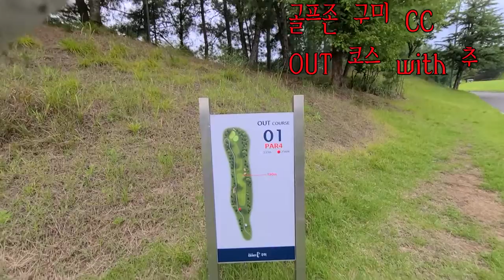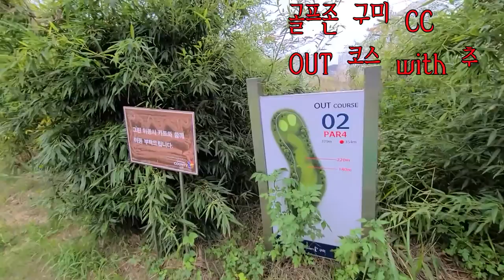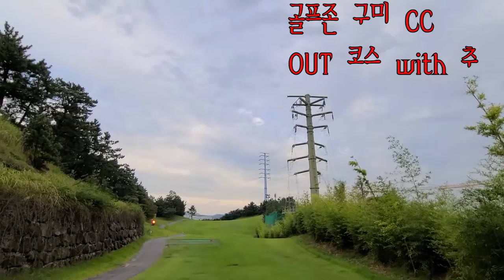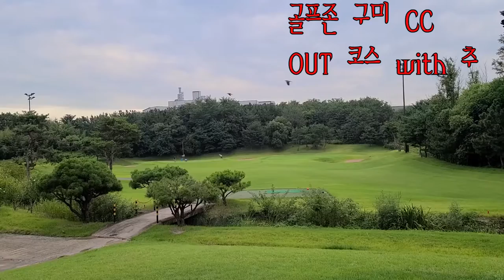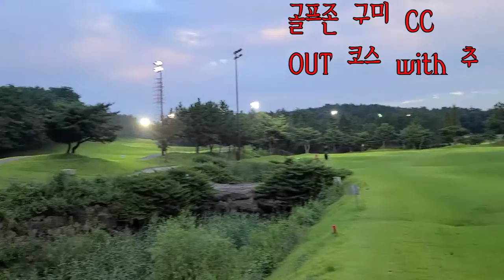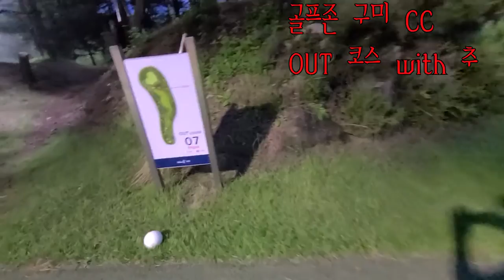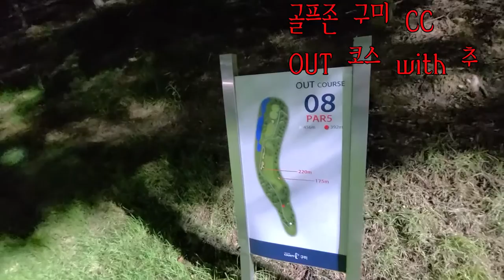골프존 카운티 구미 CC OUT Course - With 추 - 부킹 어렵습니다. 매우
골프존 카운티 구미 CC는 노 캐디 구장으로서 잘 관리된 골프장입니다.
필드가 다 양잔디로 깔려 있고, 좀 좁지만 여성분들이 잘 치게 만들어진
골프장 같습니다.ㅎㅎㅎ 자주 가시면 할인권도 주고 좋습니다.